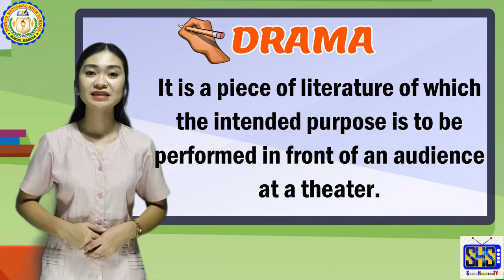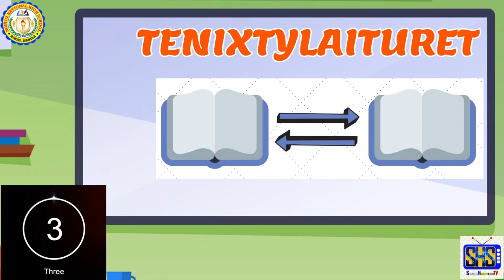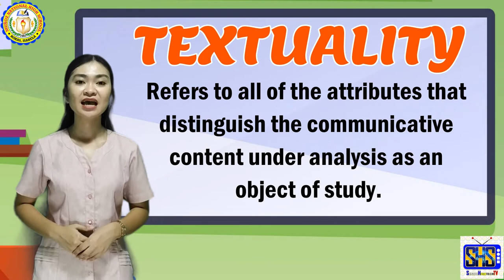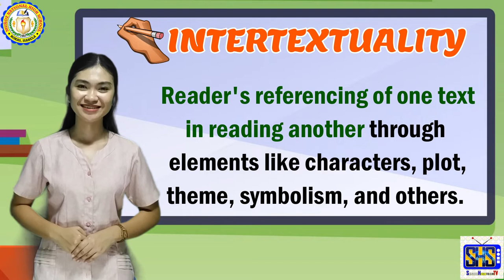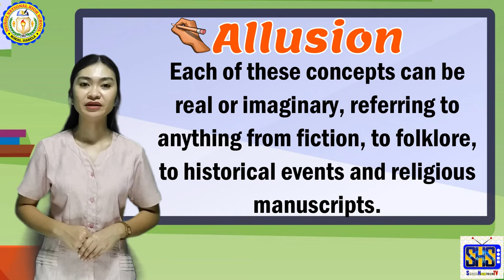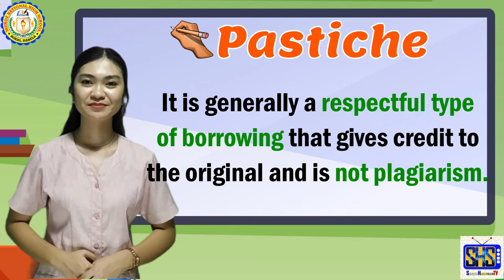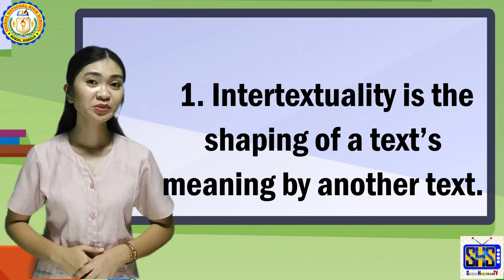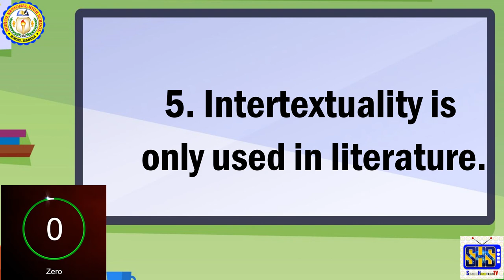Intertextuality- Video Lesson (Creative Writing- Quarter 2, Week 2)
Creative Writing- Quarter 2, Week 2
MELC: Understand intertextuality as a technique of drama (HUMSS_CW/MPIj-IIc-16)
Topic: Intertextuality